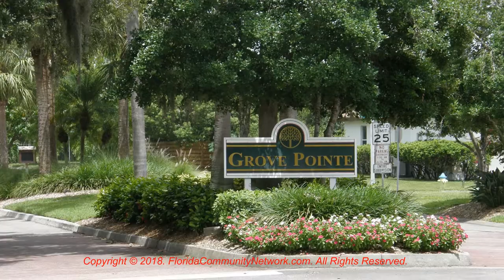Grove Pointe | Sarasota Florida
for more information about Grove Pointe Sarasota Florida